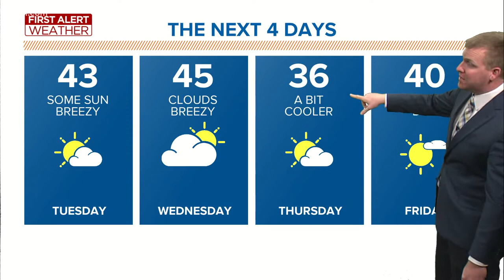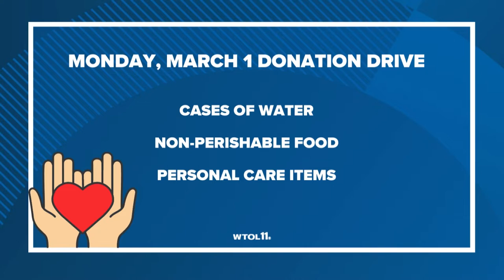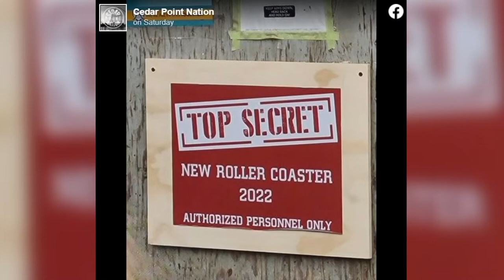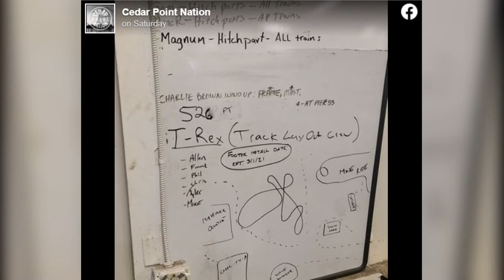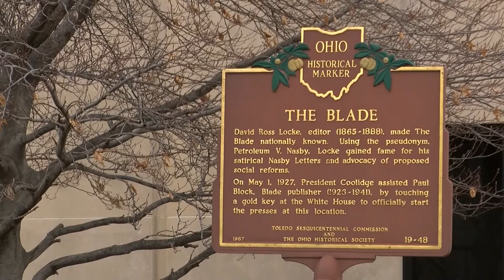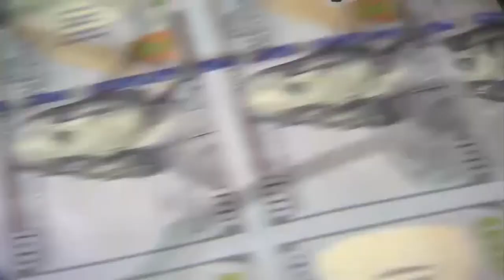Stimulus bill moves to House vote, Taco Bell gets in the sandwich game & more | In the Loop: Feb. 23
✅ Could Cedar Point be adding a new roller coaster?
✅ The union that represents journalists at The Blade has filed an unfair labor practice against the paper
✅ George Clooney will produce a docuseries on the OSU sexual abuse scandal
✅ What's going on with the next stimulus package?
✅ Taco Bell throws its hat in the ring for the next best chicken sandwich!